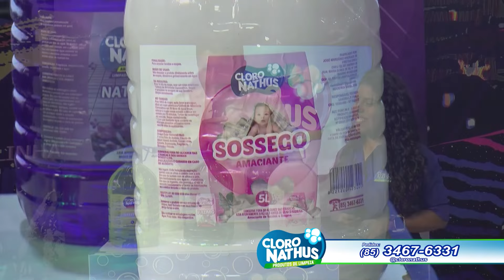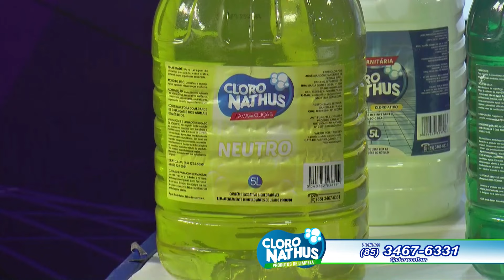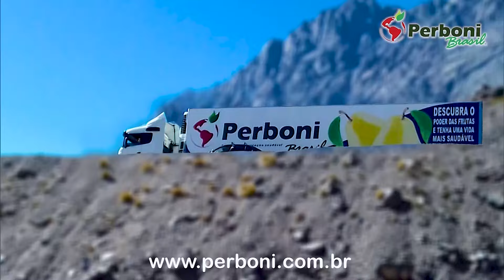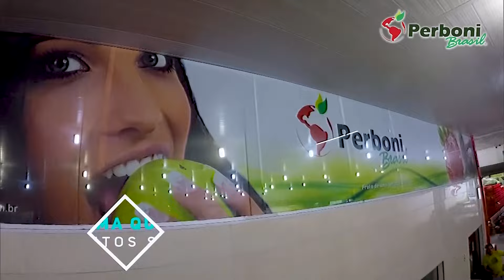FORROBODÓ 13 01 2024